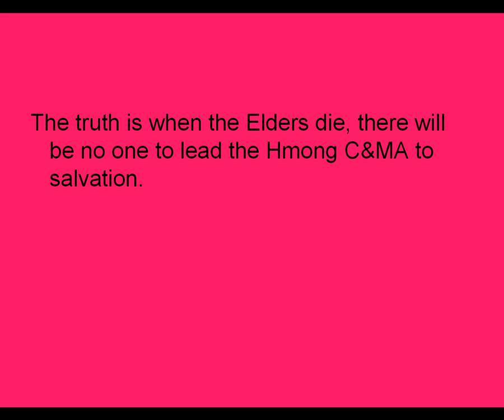Where Are We Going Hmong Christians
Where is the Hmong C&MA heading? Am I right to assume the worst?
My message to young people between ages of 21 and 39 in the Hmong C&MA.